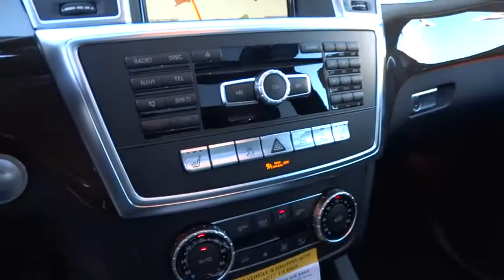2015 Mercedes-Benz GL-Class Pleasanton, Walnut Creek, Fremont, San Jose, Livermore, CA 15-0273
2015 Mercedes-Benz GL-Class

APPEARANCE PACKAGE  -inc: Wheels: 20 Twin 5-Spoke  Tires: P275/50R20 AS Run-Flat  Chrome Exhaust Tips  Illuminated Running Boards,BLACK  MB-TEX UPHOLSTERY,HEATED REAR SEATS,ILLUMINATED STAR,LANE TRACKING PACKAGE  -inc: Lane Keeping Assist Package  Blind Spot Assist  Lane Keeping Assist,LIGHTING PACKAGE  -inc: Adaptive Highbeam Assist  Bi-Xenon Headlamps w/Active Curve Illumination,PANORAMA SUNROOF  -inc: 3rd Row Power Pop-Out Windows,PARKING ASSIST PACKAGE  -inc: Parking Assist Package (P44)  Surround View System  PARKTRONIC w/Active Parking Assist,PREMIUM I  -inc: iPod/MP3 Media Interface Cable  Power Telescoping & Tilt Steering Column  KEYLESS-GO  Multi-Color Interior Ambient Lighting  illuminated door sills  Driver & Passenger Memory Package  3-position memory  10-Way Power Driver Seat  steering column and side mirror position  10-Way Power Passenger Seat  iPod/MP3 Media Interface  SIRIUS XM Radio  Heated & Cooled Cup Holders  Auto Dimming & Power Folding Mirrors  Auto-dimming Driver Side & Rear View Mirrors  Power Folding Mirrors  Radio: COMAND System w/Navigation,REAR SEAT ENTERTAINMENT PRE-WIRING,WHEEL LOCKING BOLTS,WOOD/LEATHER MULTIFUNCTION STEERING WHEEL,Turbocharged,All Wheel Drive,Air Suspension,Power Steering,ABS,4-Wheel Disc Brakes,Brake Assist,Aluminum Wheels,Tires - Front Performance,Tires - Rear Performance,Temporary Spare Tire,Sun/Moonroof,Sun/Moon Roof,Heated Mirrors,Power Mirror(s),Integrated Turn Signal Mirrors,Rear Defrost,Privacy Glass,Intermittent Wipers,Variable Speed Intermittent Wipers,Rain Sensing Wipers,Rear Spoiler,Remote Trunk Release,Power Liftgate,Power Door Locks,Daytime Running Lights,Automatic Headlights,AM/FM Stereo,CD Player,Auxiliary Audio Input,HD Radio,MP3 Player,Steering Wheel Audio Controls,Bluetooth Connection,Power Driver Seat,Power Passenger Seat,Bucket Seats,Heated Front Seat(s),Driver Adjustable Lumbar,Premium Synthetic Seats,Pass-Through Rear Seat,Rear Bench Seat,Adjustable Steering Wheel,Trip Computer,Power Windows,3rd Row Seat,Leather Steering Wheel,Keyless Entry,Universal Garage Door Opener,Cruise Control,Climate Control,Multi-Zone A/C,Woodgrain Interior Trim,Driver Vanity Mirror,Passenger Vanity Mirror,Driver Illuminated Vanity Mirror,Passenger Illuminated Visor Mirror,Floor Mats,Cargo Shade,Security System,Engine Immobilizer,Traction Control,Stability Control,Front Side Air Bag,Telematics,Tire Pressure Monitor,Driver Air Bag,Passenger Air Bag,Front Head Air Bag,Rear Head Air Bag,Passenger Air Bag Sensor,Child Safety Locks,Back-Up Camera